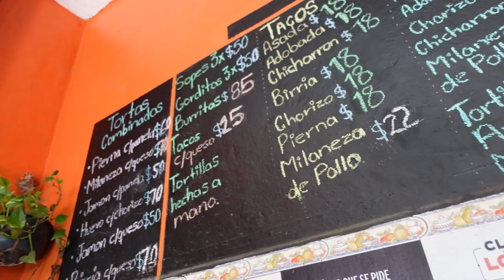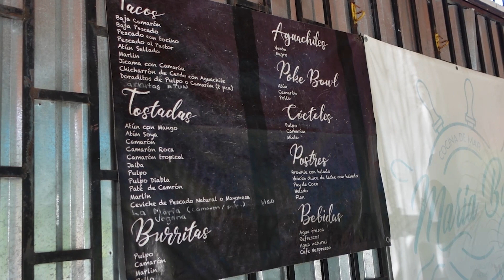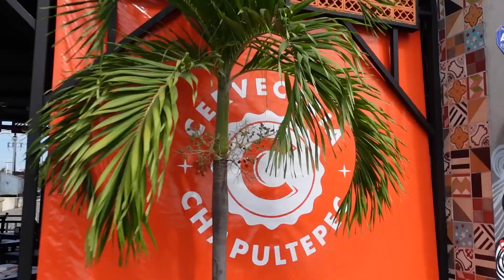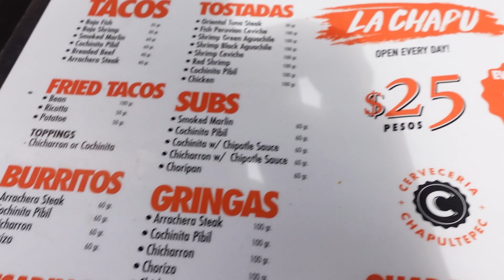finding the BEST tacos in puerto vallarta!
here we go on a tour to find what we consider the best tacos in regards to taste and value! definitely recommend each spot!

Equipment used:
Sony ZV-1
Rode VideoMicro